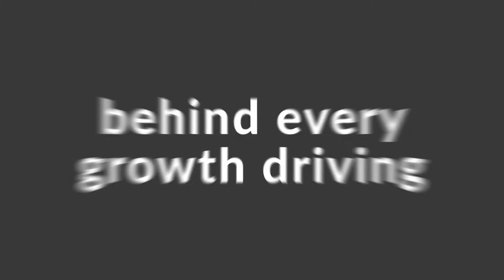Yannick Lallement on Complexities of AI Implemention in Banking | Behind the Growth Podcast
In this episode of Behind the Growth, host Imran Mian dives into the ever-evolving world of artificial intelligence with Yannick Lallement, the Chief AI Officer at Scotiabank. They reflect on the transformative journey of AI, particularly since the emergence of ChatGPT in late 2022, highlighting how AI has shifted from a buzzword to a crucial force reshaping business and everyday life.

Yannick shares his unique insights, shaped by a career that began with a fascination for Isaac Asimov's robot novels and culminated in his current role at Scotiabank. He discusses the intricate task of identifying suitable AI use cases for the bank and the complexities involved in leveraging AI for practical applications. The conversation provides an in-depth look at the current state of AI and its integration into various industries.

The discussion also explores the future of AI, emphasizing the increasing integration of Large Language Models (LLMs) in tools like Microsoft 365 Copilot. Yannick highlights the importance of understanding AI's capabilities and limitations, stressing that while AI can augment human productivity significantly, it's not suited for tasks requiring broader context or planning. The episode concludes with Yannick's advice for staying informed about AI advancements, suggesting engagement with resources like ChatGPT and other GPT models to understand their practical applications.

Key Highlights
- Tools don’t replace people; people with tools replace people without tools
- AI use cases in BFSIs depend on value, feasability, and risk and mitigations
- The key to having an LLM produce good results is to start with good source data
- LLMs are good for text-based tasks like summarizing, but not at planning.
- To begin with LLMs, understand the jargon, their utility, and their limitations.

Visit mobilelive.ca/podcast to learn more about each guest and read key insights for every episode.